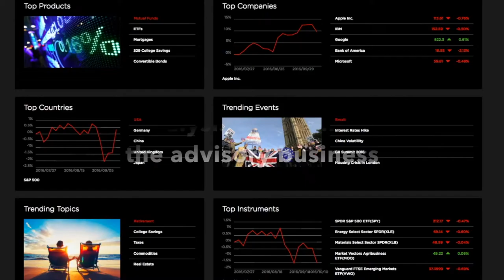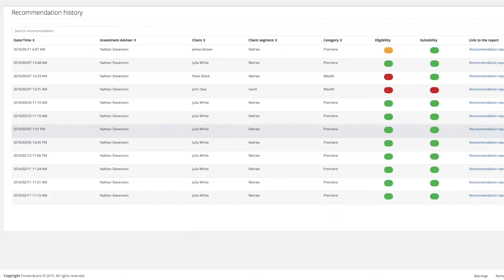ForwardLane Wealth Adviser - User Experience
A day in the life of a Financial Advisor using Forwardlane's Cognitive Advisor. Debuted at the Thomson Reuters Wealth Insight Conference - November 2-5, 2016 at the Ritz Carlton, Key Biscayne, Florida.